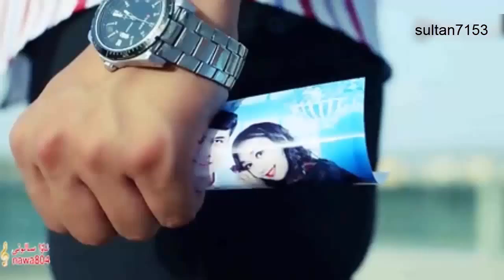Уйгурская песня "Ялғуз"